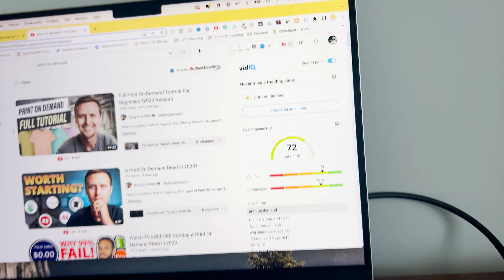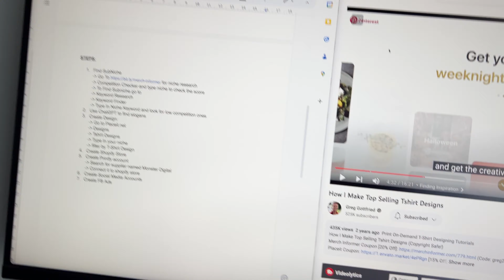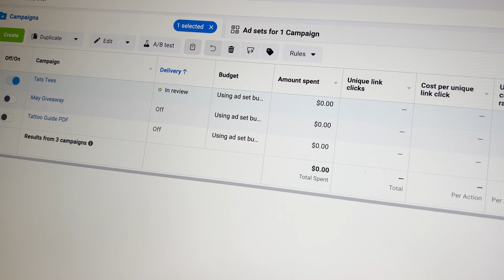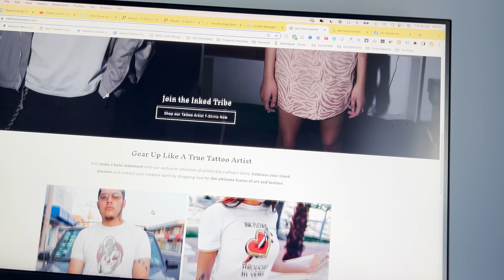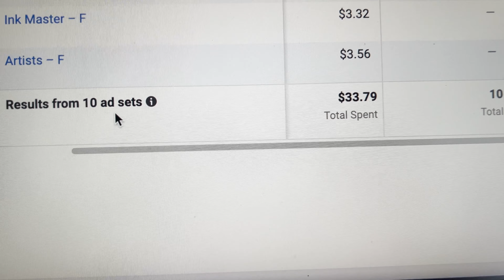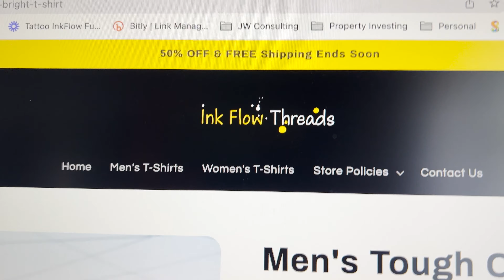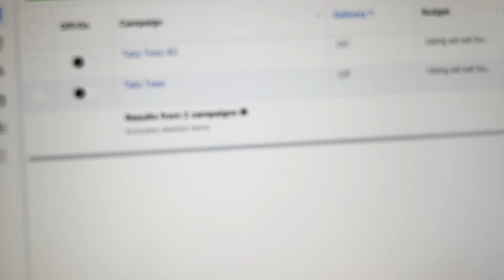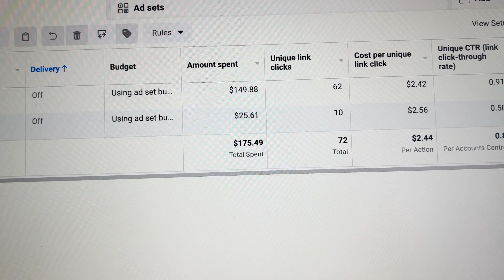I Did Print On Demand Dropshipping For 7 Days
In this video, I Did Print On Demand Dropshipping For 7 Days as a complete newbie. This 7 days dropshipping print-on-demand challenge was pretty intense! Check out the results yourself!

➡️ 𝗛𝗲𝗹𝗽 𝗪𝗶𝘁𝗵 𝗖𝗿𝗲𝗮𝘁𝗶𝗻𝗴 𝗬𝗼𝘂𝗿 𝗢𝘄𝗻 𝗨𝗞 𝗟𝗧𝗗 𝗖𝗼𝗺𝗽𝗮𝗻𝘆 (even if you don't live in the UK)